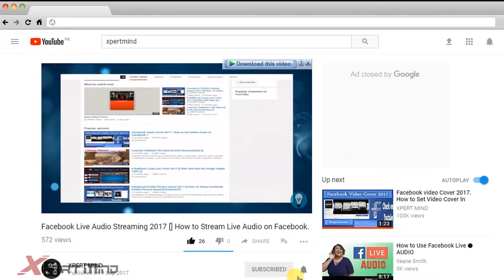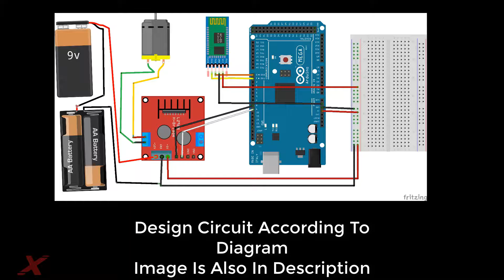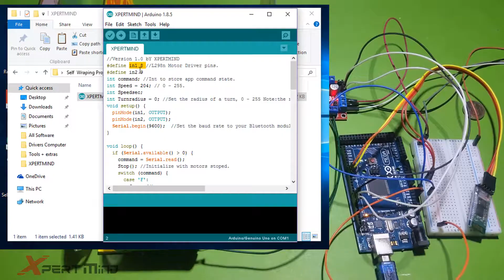Smartphone Controlled Winding Machine | Awesome Arduino Project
Sometime when I need some wire so i took a full thread spool but I am done with my work it is difficult to rewind all that again. So today I though to make a winding machine. First I build a thread winding Machine. Then I programmed it to be controlled via Bluetooth. So I just used an old app for controlling because I didn’t have time to program.
External Files Link:
Required Components:
**Screw Driver
**Nose Player
**Solution
**Ball Point
**Dc Motor
**Glue Stick
**Copper Wire
**Rubber Bands
**Arduino Board
**Motor Driver
**Bread Board
**Old Cds
**Taps
**Bluetooth Module
**Jumper Wire
**2x Paper Sheet
**Blade
**3x Wooden Rulers
Procedure:
***First mark 2 of the wooden rulers at 6.5 inches and 11.5 inches. And the the reaming at 7 cm and 14 cm.
***Then cut the ruler according to marks. So it become 2X 6.5 inches 2X 4 inches And 2X 7 cm.
***Then join 6.5 and 4 inches with help of glue stick and make a rectangle from it.
***After that take the 7c and from one side on 6.5 inches at 1.5 inches glue it mean here will be the stand. (First make for one side)
***Then take a gluestick and roll it in both sheet of paper. After that use some tape on it so it will become completely round.
***Then take the copper wire and make a ring from it according to spindle. And Glue it on the top of 7 cm.
***Then Insert the spindle along with CDs.
***After that glue the 7 cm remaining on another side.
***Attach the Dc Motor at the other side on 6.5  Inches. Then Make circuit according to given pic below.
***Upload the code from below to your Board. ( Don’t Forget to remove the Tx & Rx Pins while uploading)
***Connect Your Phone And Enjoy….

I Know My Videos Are Not Good Bear Please Bear It I Am Trying My Best To It Make Perfect.